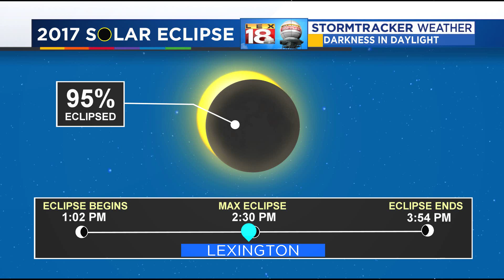Solar Eclipse LEXINGTON